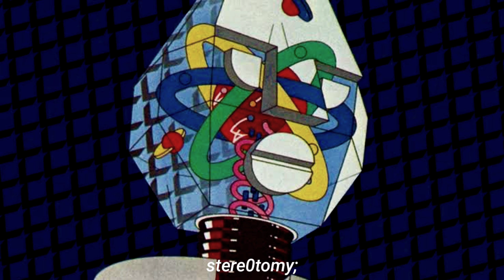Alan Parsons Project - Genesis Ch. 1 V. 32 (Audio 432Hz)